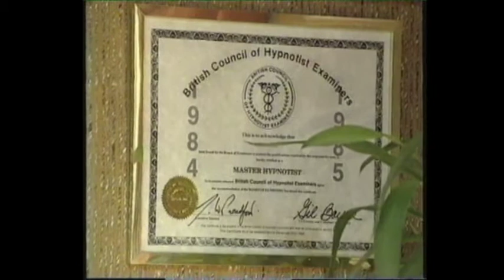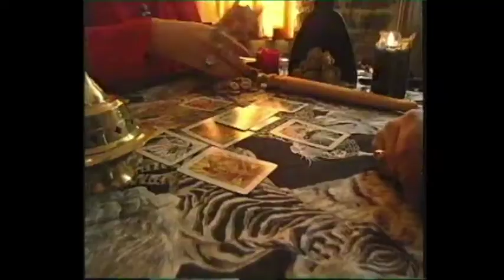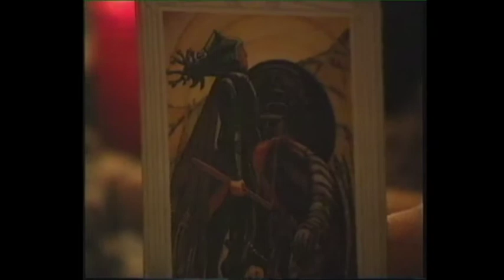James Whale Radio Show - Hypnosis